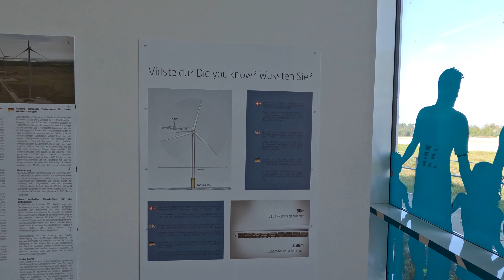The world's largest electric crane in Denmark. Verdens største el-kran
BMS er hen over sommeren 2023 ved at gøre klar til at sætte verdens største elektriske kran op i testcentret.
Oplev de imponerende møller helt tæt på og lær om vind og vindenergi i det flotte besøgscenter ved Det Nationale Testcenter for Store Vindmøller i Østerild.

Over the summer of 2023, BMS is preparing to set up the world's largest electric crane in the test centre.
Experience the impressive turbines up close and learn about wind and wind energy in the beautiful visitor center at the National Test Center for Large Wind Turbines in Østerild.